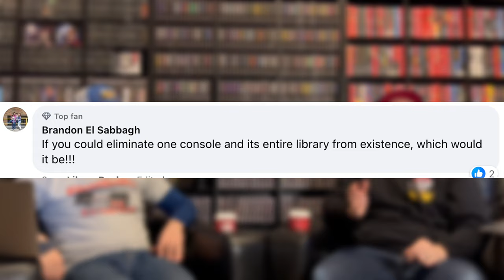What Console and Library would you eliminate?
Dave and Joe answer the question, if you could eliminate one console and it's library from existence, what would it be?

LOCATION
Our store is open every Sunday from 9am-5pm. We are located inside the Stittsville Flea Market, at 2079 Carp Road, Ottawa, ON.